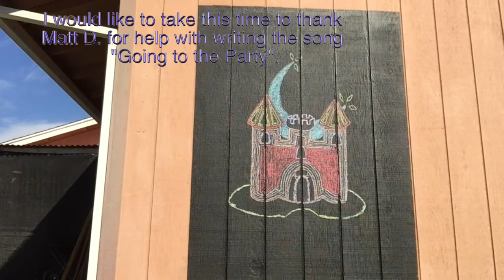Castle Bruh!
Johnny Nichols and Matt Dungey
Going to the Party!